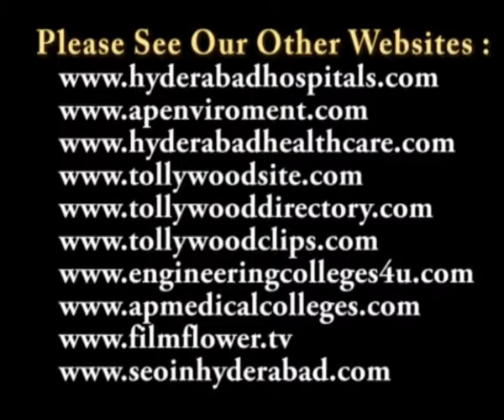Dr.S. Rahamatulla's Ghantasala Ganavadhanam Speech 2 in Chaitanya Kala Bharathi Cultural Program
at Sri Thyagaraya Ganasabha